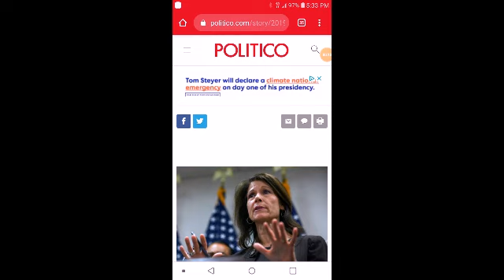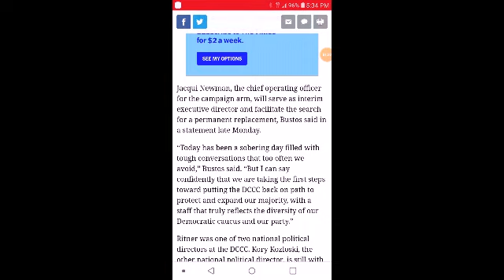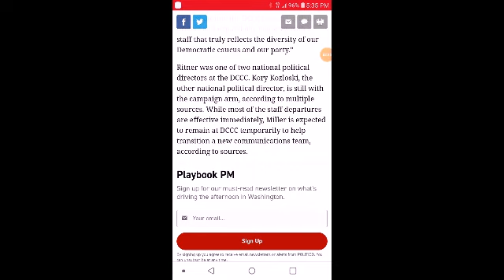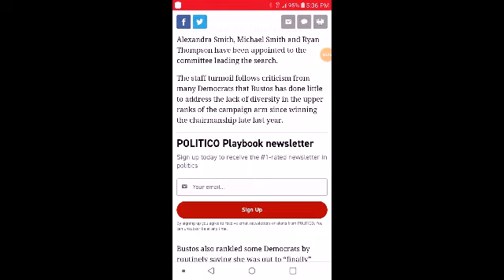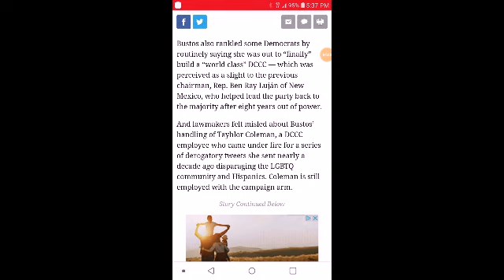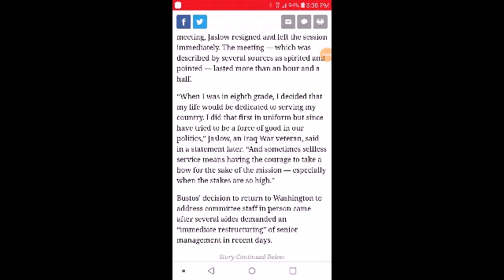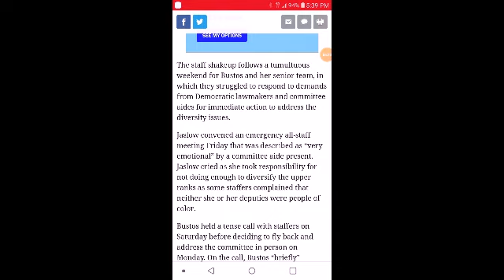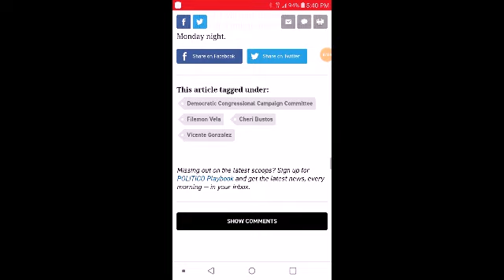The Democratic Congressional Campaign Committee FIRES its WHITE LEADERSHIP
This video discuss the Democratic Congressional Campaign Committee's FIRING of its upper leadership. This was done because of the claims that it lack people of color in LEADERSHIP POSITIONS.

iskosi umfundisi

Reference:
DCCC faces mass staff upheaval after uproar over diversity